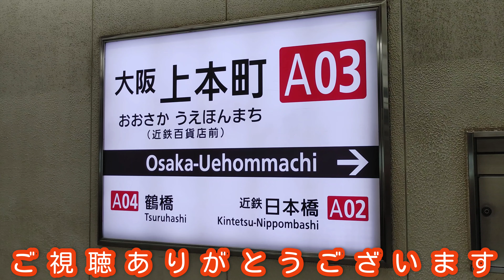🕰️時間帯列車 近鉄難波線🕰️ 大阪上本町駅 大阪難波・尼崎方面 0時台列車